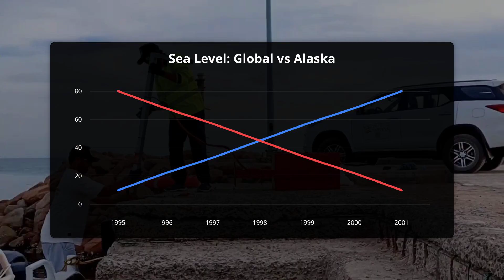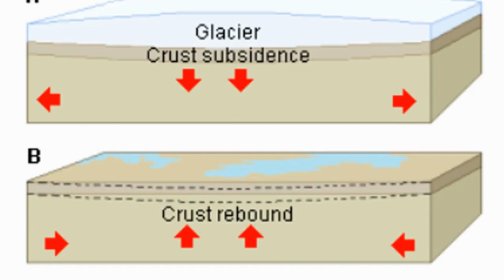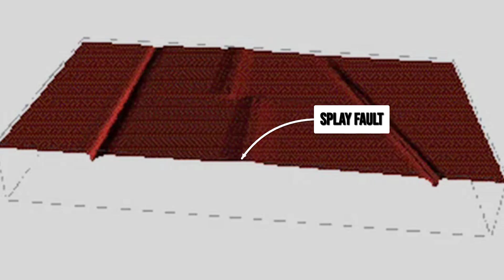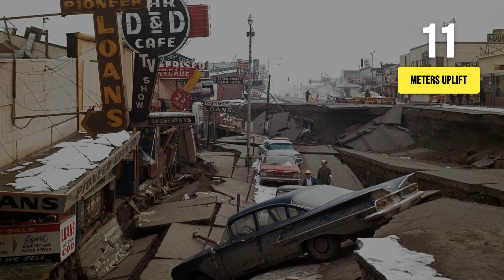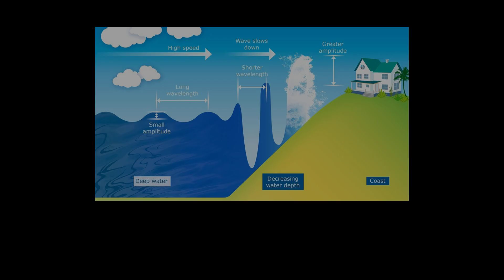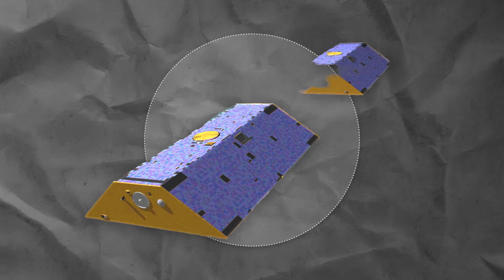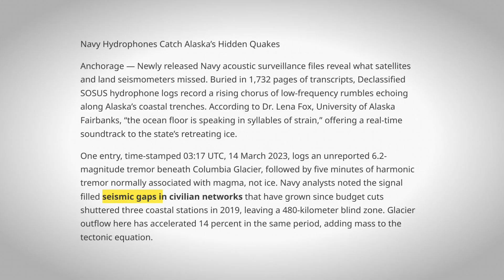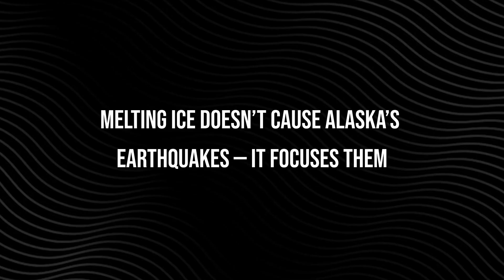M9.0 Megaquake Could Alaska's Glaciers Trigger a Megaquake?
WARNING: The melting of Alaska's massive glaciers is not just an environmental crisis—it's a geological time bomb.

New seismic data reveals a terrifying mechanism: the rapid loss of ice is causing the Earth's crust to violently recoil upward. This process, known as Isostatic Rebound, is directly unclamping the most dangerous fault lines in the North American continent. Experts fear this sudden shift in stress could be the trigger for the next catastrophic M9.0 Megaquake along the Alaskan coast.

In this in-depth, high-stakes analysis, we break down the evidence:

The Mechanism of Doom: How the loss of trillions of tons of ice is lubricating locked tectonic plates.
The Seismic Gap: Why Alaska is overdue for a monster earthquake and how glacial melt is concentrating stress on shallow, tsunami-efficient splay faults.
The Coastal Catastrophe: The terrifying scenario of a cascading failure, where an M9.0 quake triggers a localized, amplified tsunami in the narrow fjords of coastal communities.
The Ticking Clock: What scientists are tracking (GPS, gravity, microseismicity) to predict the next failure point.
The hazard is certain. The time window is accelerating. This is the story of how one crisis is actively triggering another.